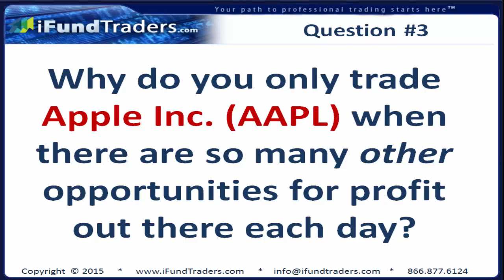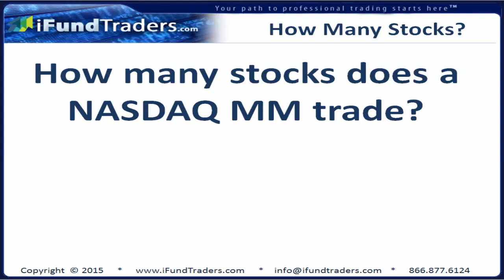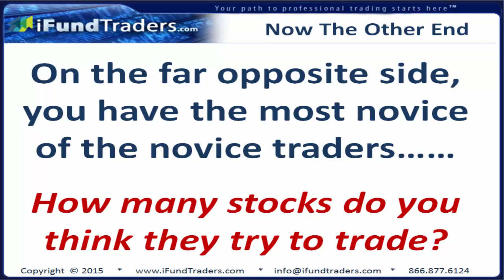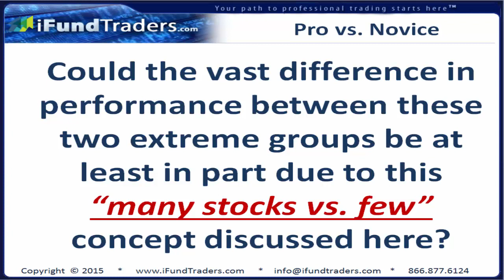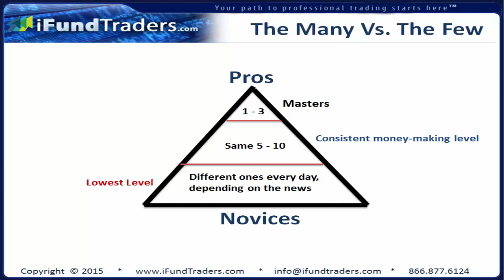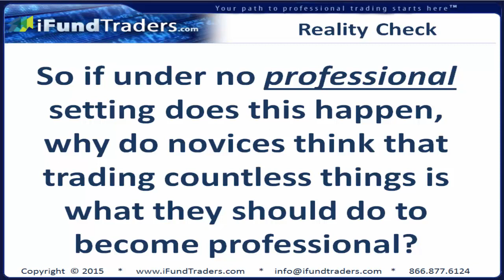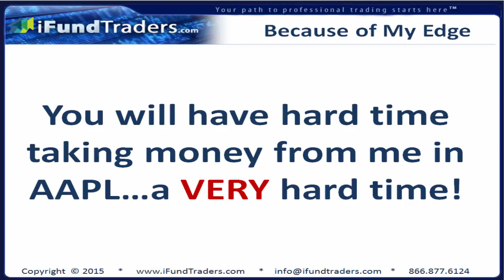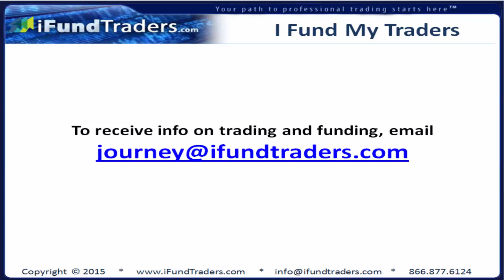Why I Only Trade One Stock And Why You Should Too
In Oliver Velez's 4th installment of Top 100 Trading Questions Answered, he explains why specializing in a very small number of stocks to trade (even as small as one stock) is superior to trying to capture gains in everything across the board. Oliver velez does an amazing job in these session at delving into the reasons why this just might be one of the biggest differences between what the pros do and what the money losing novices do.

Watch. Listen and Learn...Today!